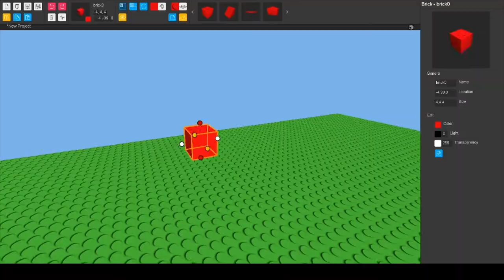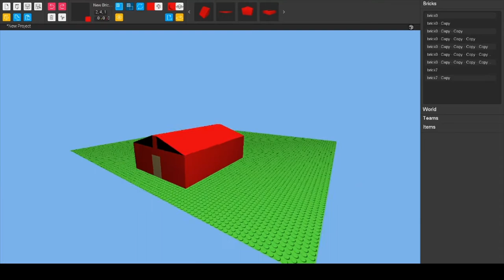Brick-Hill Trailer (FAN MADE)